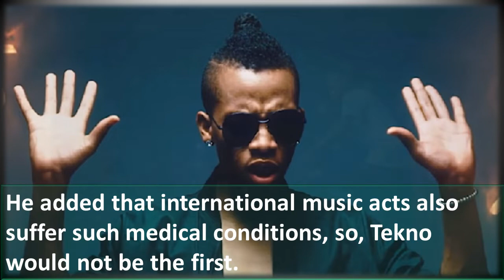Why Tiwa Savage, Wizkid, & Others Never Suffer Vocal Cord Damage Like Tekno